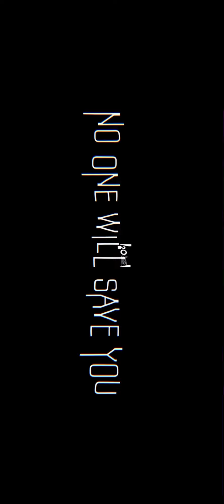No One Will Save You 2023